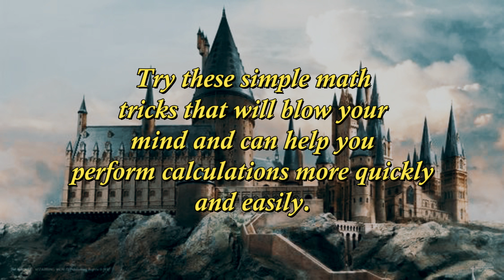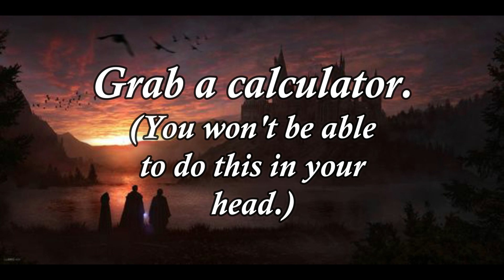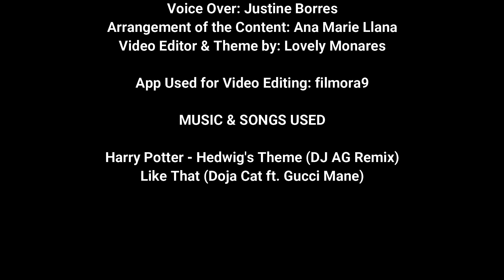MATH TRICKS THAT WILL BLOW YOUR MIND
Try to answer and be amazed by these tricks.
📌 The Magic of 37, 037
📌 The Age Trick
📌 The Phone Number Trick

*Video submitted by BSEd students | Project in MMW
1. Ana Marie Llana
2. Justine Borres
3. Lovely Monares